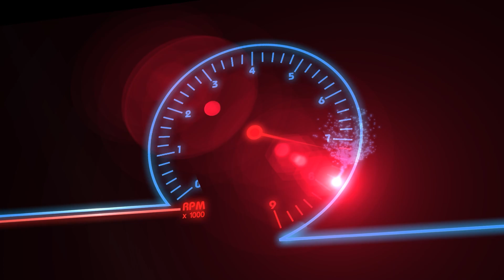Guarantee : ถ้าอากาศเข้าเครื่องยนต์เยอะ แรงม้าก็จะเพิ่มขึ้น | อิสระ กีฬาวัยรุ่น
การันตีจากตัวแทนจำหน่าย กีฬาวัยรุ่น BY issara

Facebook : Data Tec Shop Thailand1
Line : @datatecofficial